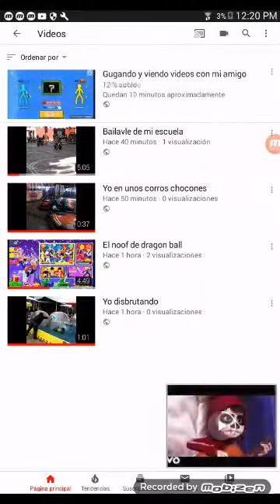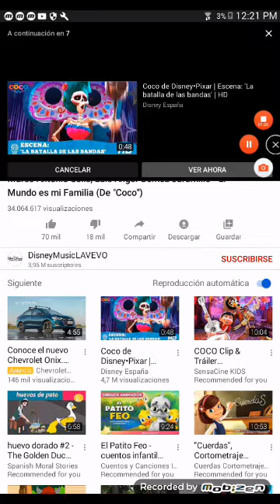Videos con mis amigos